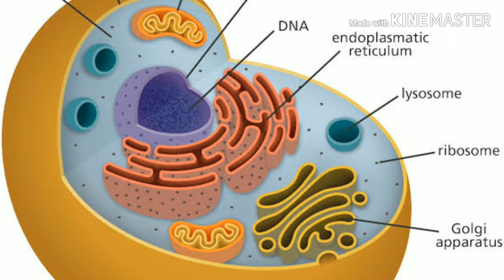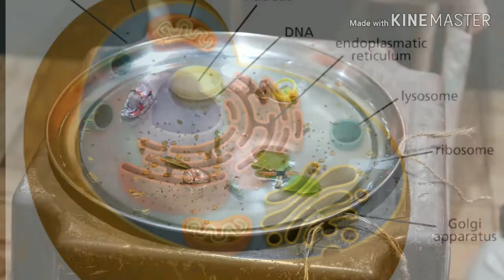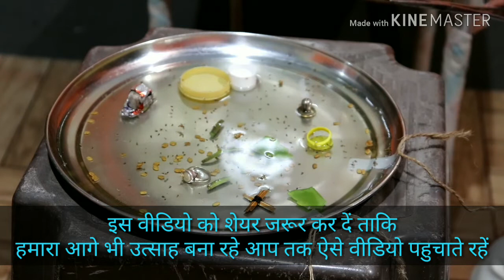ICY Yoga Anatomy | एनोटॉमी के ये वीडियों यूजीसी, QCI व योग में आपको बनाएंगे एक्सपर्ट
एक अच्छे हेल्थ और योग शिक्षक, हेल्थ ट्रेनर, योग एक्सपर्ट बनने के लिए के शरीर की सबसे सूक्ष्म जीवित रचना कोशिका अर्थात cell होती है, इसके मुख्य रूप से तीन भाग होते हैं। अनेक cell मिलकर ही फिर ऊतक का निर्माण करते हैं इनकी पूरी संरचना और कार्य प्रणाली की गयं अति अनिवार्य है जो कि योग और शारीरिक शिक्षा का आधार भी है। आओ योगी प्रो. विकास कुमार से जानते हैं इस एक्सपेरिमेंट को। अन्य महत्वपूर्ण वीडियों भी देखें:-